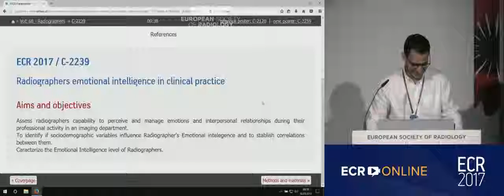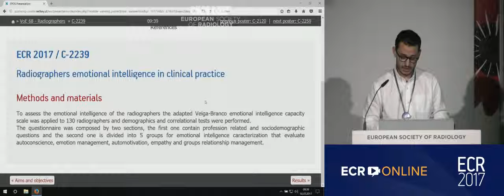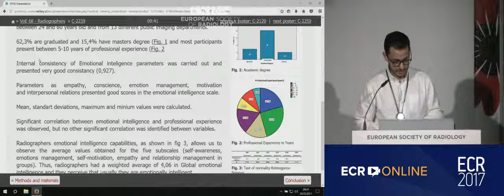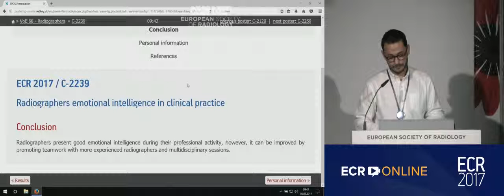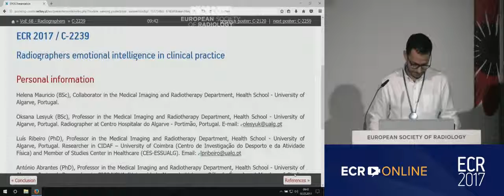Radiographers emotional intelligence in clinical practice EPOS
ECR 2017